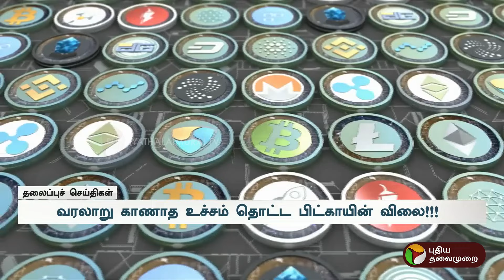Today Headlines | Puthiyathalaimurai | காலை தலைப்புச் செய்திகள் | 11.11.24